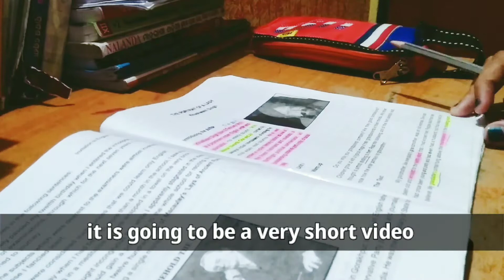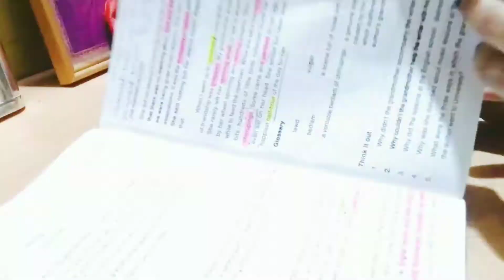A day before exams